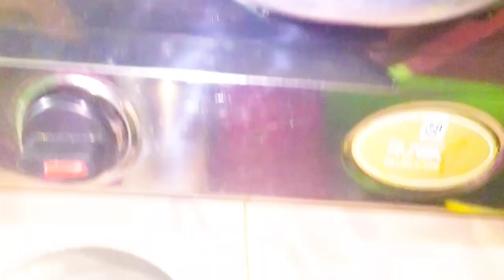5am 🌅Realistic & Productive Morning To Night Routine/Healthy Habits|ভোরবেলায় উঠে সংসারের কাজ করি